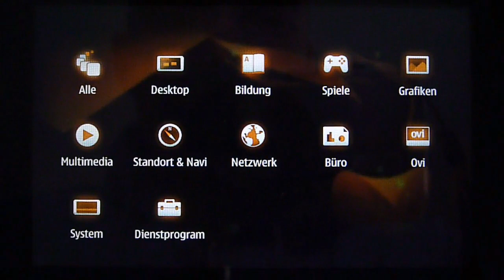maemo Games: glTron for N900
In diesem Video geht es um das 3D-Spiel (auf openGL ES basierende) glTron.